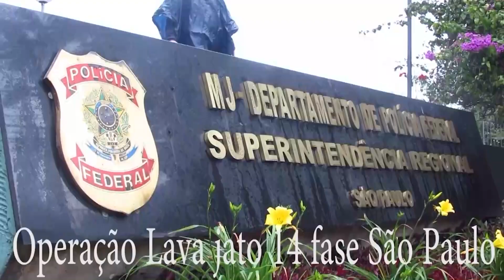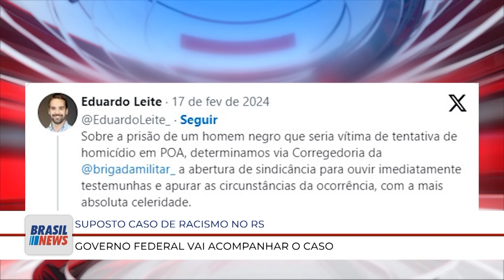BRASIL NEWS 19 02 24 BL03